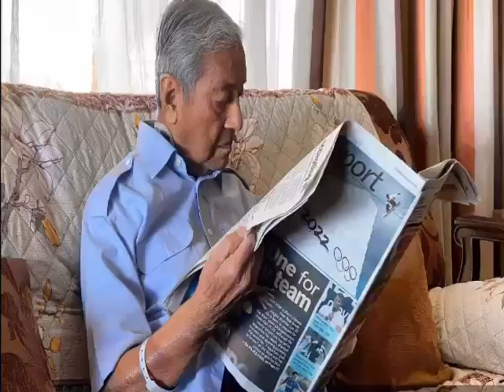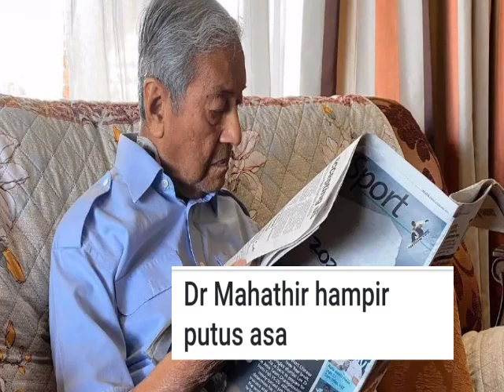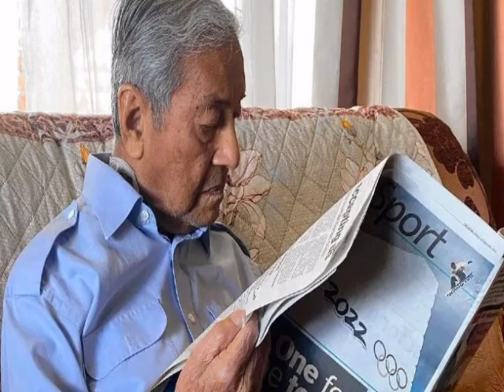CEPATLAH KAMU TONTON SEBELUM MAHATHIR KASI DELETE INI VIDEO!